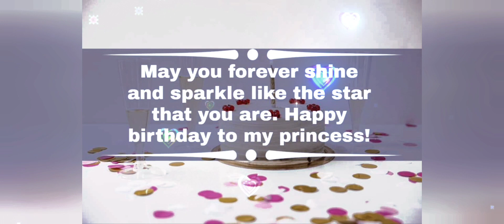Happy Birthday to My Adult Daughter💝 | Birthday Message To My Daughter💐| Nobel English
In this video, you will find the best happy birthday wishes for a daughter.
You will learn the best way to wish your daughter on birthday.🎂
Be happy today and everyday! Happy Birthday!🎈
You will find the best happy birthday wishes for daughter who fills the house 🏠 with her smile.
May God bless her!
Dear daughter, today is the day that you caused me to feel what parenthood is, you fulfilled me that can never be communicated in words . I generally request God for you and your prosperity.May God
give you all that you require in your life. Have
an extraordinary and sound life ahead. A lot more many happy returns of the day my dear girl!
Happy Birthday to my princess !
Indeed you are my solitary girl, I am so pleased with you and I
might want to give an
abundance of thanks to
God to have a particularly amazing little girl. I didn't have to another.May the most of your day be filled up with happiness !
Happy Birthday beautiful girl. Being your parents has been the most significant piece of my life. Because God sending you in my life.